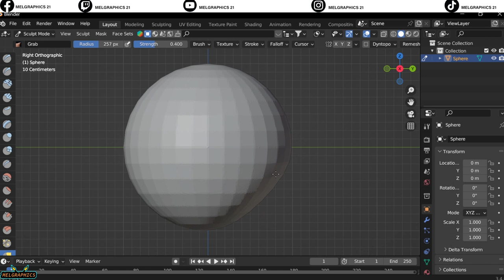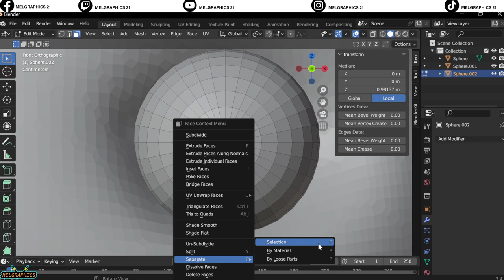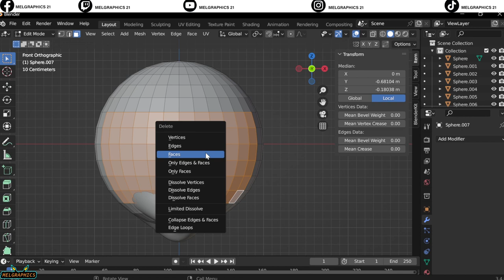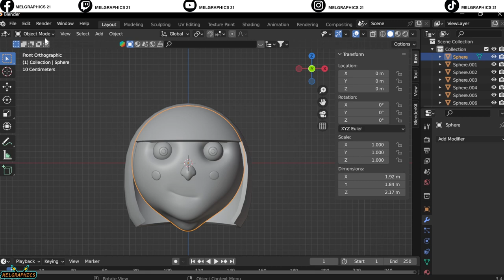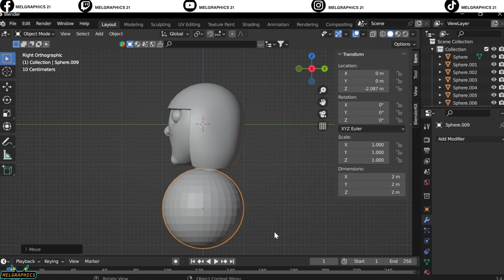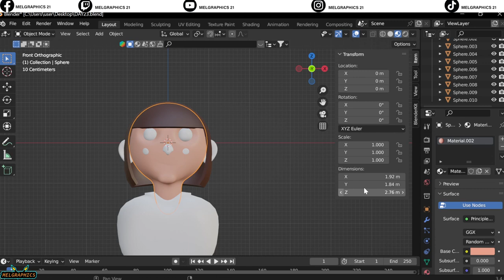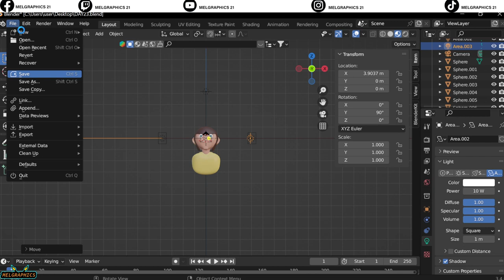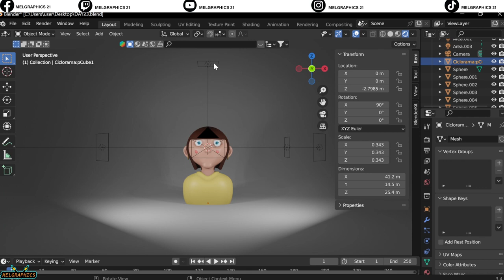"30 Day Blender Challenge | Unbelievable Transformation After 23 Days"